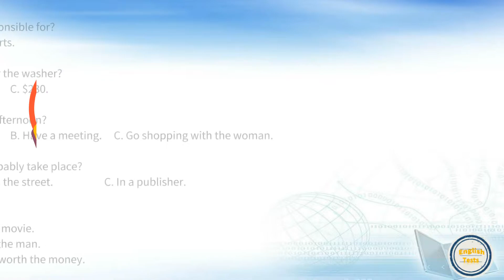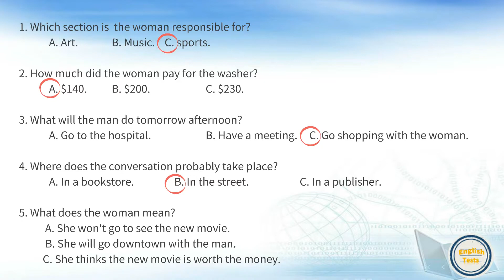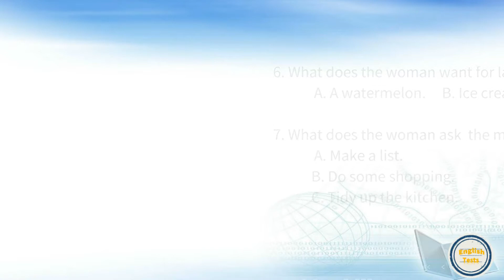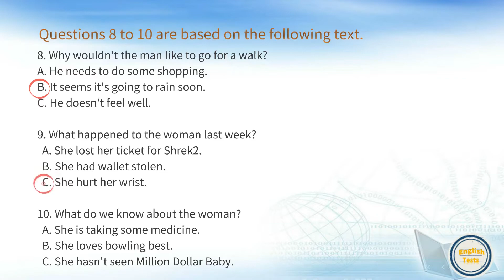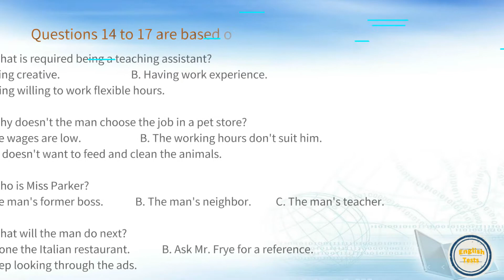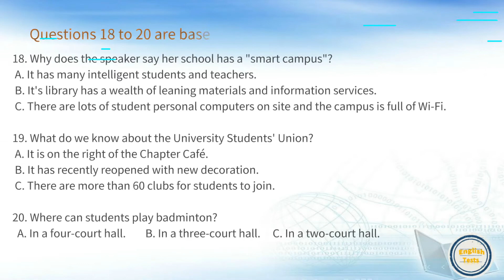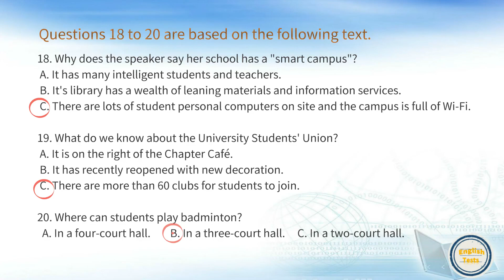English Listening Test 7: Intermediate Level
The test consists of 20 questions on 5 short dialogues, 4 longer conversations, and 1 passage. Perfect for you to test your listening comprehension!